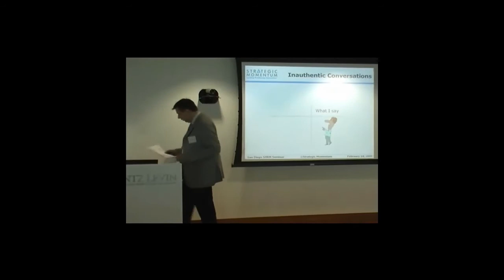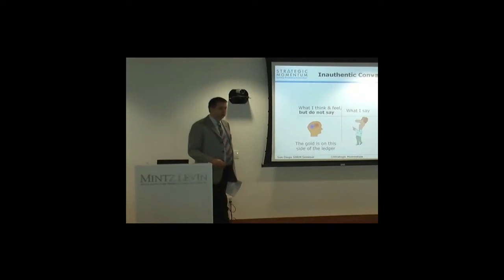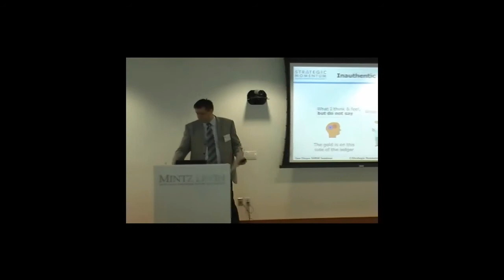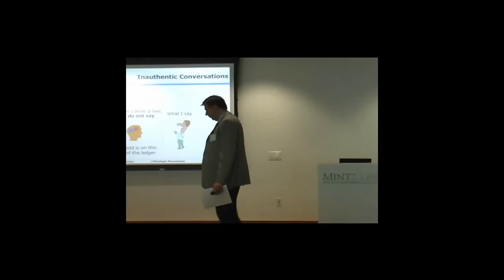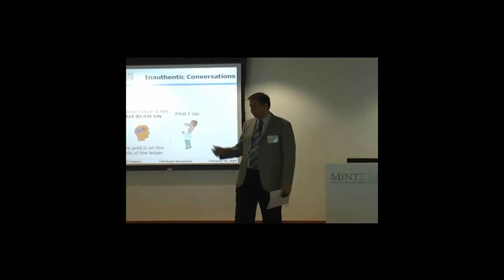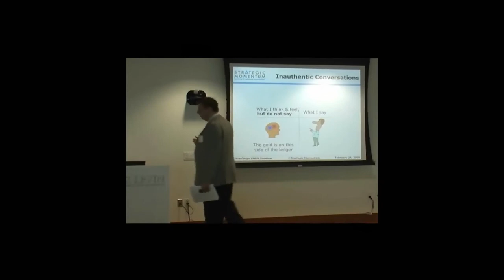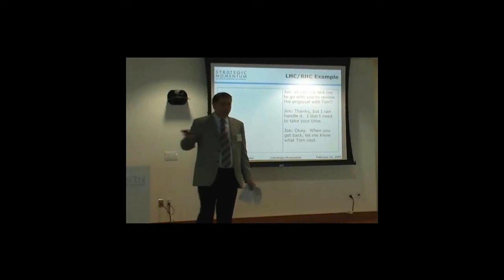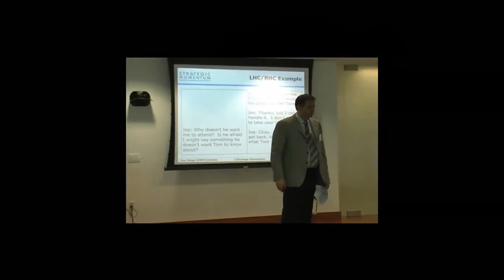Withheld or Inauthentic Conversations.mp4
There is what you say in a conversation, but then there is what you don't say but should say. It is the latter that creates an automatic break in trust, and it is created through our conversations.